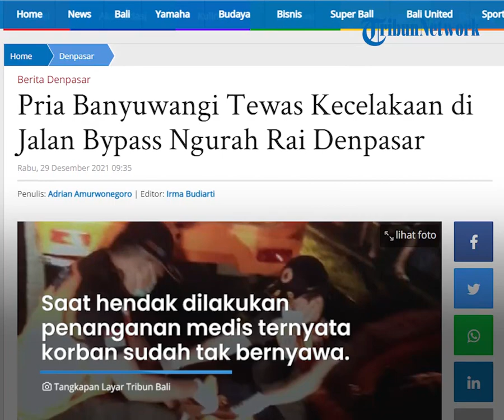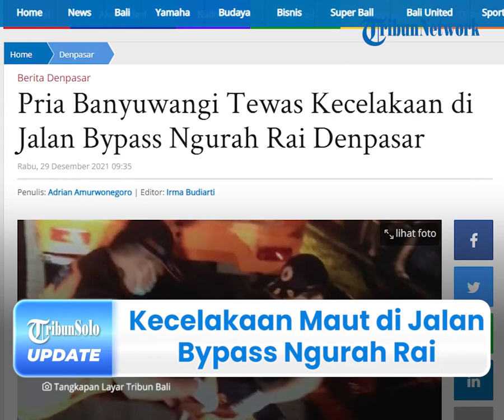Kecelakaan Maut di Jalan Bypass Ngurah Rai Denpasar, 1 Orang Tewas Bersimbah Darah dan Tertelungkup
Laporan Wartawan Tribun Bali, Adrian Amurwonegoro

TRIBUN-VIDEO.COM - Kecelakaan meregang nyawa terjadi di Jalan Bypass Ngurah Rai Denpasar, Bali pada Selasa (28/12/2021) tengah malam.

Diketahui, korban sudah ditemukan dalam kondisi tertelungkup dan bersimbah darah.

Atas kejadian itu, belum diketahui pasti kronologis kejadian, namun korban tewas sudah dievakuasi menuju KMJ RSUP Sanglah.

Dikutip dari TribunBali.com pada Rabu (29/12/2021), petugas medis Damakesmas Dentim 1, Dewa Adi membenarkan informasi tersebut.

Ia mengatakan, korban tewas beridentitas atas nama Hermanto (47).

Diketahui, pria tersebut asal Banyuwangi, namun berdomisili di Jalan Jaya Giri, Kota Denpasar, Bali.

Dijelaskannya, saat itu korban mengenakan kaus berwarna orens dan celana sepanjang lutut warna krem.

Mengetahui adanya kejadian ini, korban kemudian ditangani oleh petugas Damakesmas Denpasar Timur 1.

Dewa Adi mengatakan, saat hendak dilakukan penanganan medis ternyata korban sudah tak bernyawa.

"Korban kecelakaan lalu lintas, kondisi korban sudah dalam keadaan meninggal dunia," katanya.

Sementara itu, peristiwa ini menyita perhatian pengguna jalan yang melintas di Tempat kejadian Perkara (TKP).

Disinggung terkait kronologis kecelakaan, Dewa mengaku tidak mengetahui pasti kronologis kejadian.

"Saya kurang tahu kronologisnya, saya baru sampai korban dalam keadaan tidak sadar dan meninggal dunia.

Sebab, warga di sekitar lokasi juga kurang tahu pasti seperti apa kejadiannya.

"Selain itu, warga setempat tidak ada yang tahu pasti seperti apa kejadianya," ujar dia.

Mengetahui korban sudah dalam keadaan meninggal dunia, Damakesmas kemudian menguhubi Badan Penanggulangan Bencana Daerah (BPBD) untuk mengerahkan ambulans jenazah.

Sebagai informasi, dari TKP kemudian jenazah Hermanto dibawa menuju Kamar Jenazah Rumah Sakit Umum Pusat Sanglah Kota Denpasar, Bali.

"Jenazah dievakuasi menuju KMJ RSUP Sanglah," tuturnya.

(Tribun-Video.com/TribunBali.com)

Artikel ini telah tayang di Tribun-Bali.com dengan judul Pria Banyuwangi Tewas Kecelakaan di Jalan Bypass Ngurah Rai Denpasar.